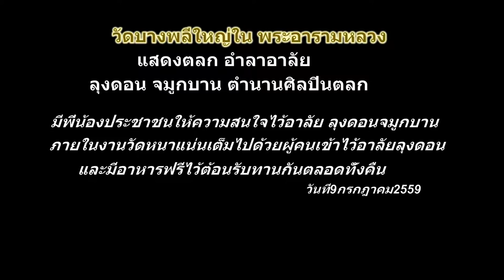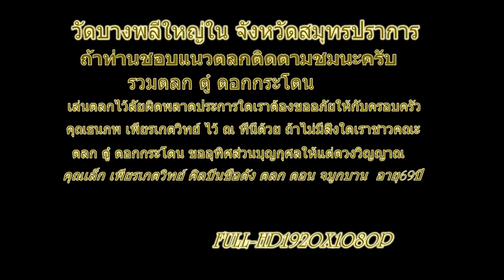ตลกไว้อาลัยดอนจมูกบาน วัดบางพลีใหญ่ใน2559 FullHD1080P ตอน2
ตลกไว้อาลัยดอนจมูกบาน FullHD1080P ตอน2 ท่านลองเข้าไปดูตลก นำโดยดาราตลกชื่อดัง..ดู๋.. ดอกกระโดน รวมศิลปินดาราตลกมากมายบนเวทีไว้อาลัยลุงดอนจมูกบาน " มีอาหารหลายๆอย่างไว้ให้ท่านเลือกไว้ทานกันทั้งคืน" นับว่าเป็นความคิดที่ดียอดเยี่ยมสำหรับผู้จัดงานไว้อาลัย นะครับ!ที่จัดงานในครั้งนี้ จุดเด่นคือมีอาหารเลี้ยง ตลอดทั้งงาน ผู้คนมากมาย มีความสุขกับการทานอาหารที่อร่อย จัดเรียงไว้ บุคคลเหล่านี้เป็นการที่ยากที่จะลืมเลือนว่ากาลครั้งหนึ่งพวกเขาเคยมาที่นี่ วัดบางพลีใหญ่ใน หลวงพ่อโต จ.สมุทรปราการ งานไว้อาลัยลุงดอนจมูกบาน  (บันทึกเหตุการณ์วันเสาร์ที่ 9 กรกฎาคม 2559